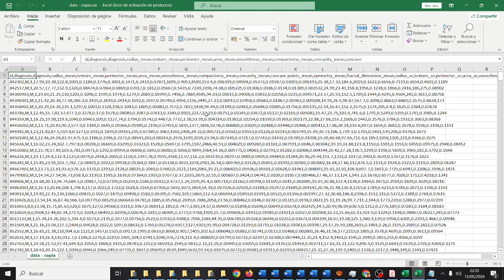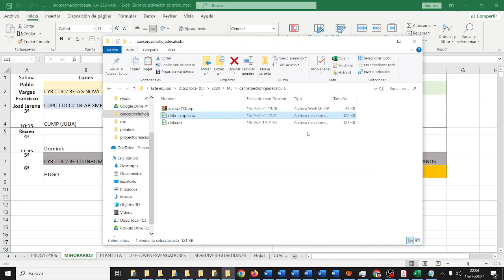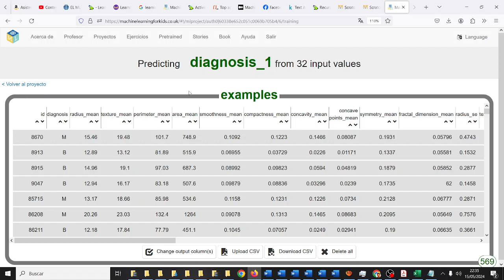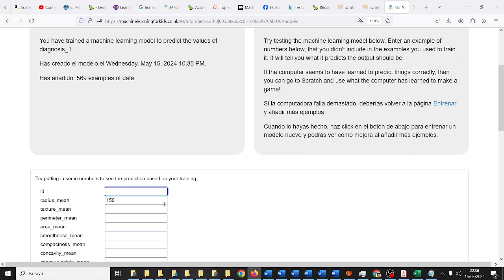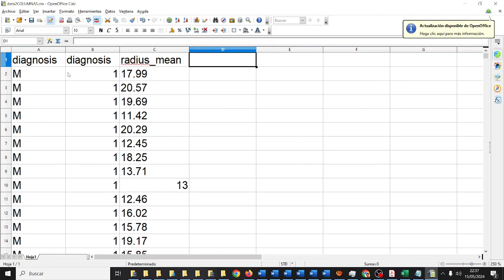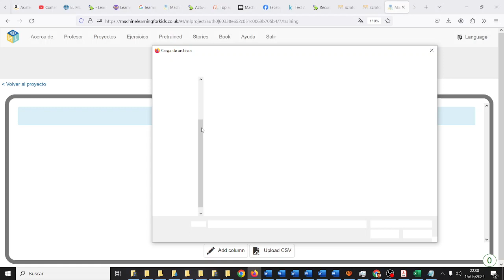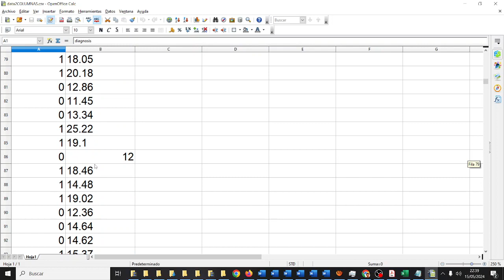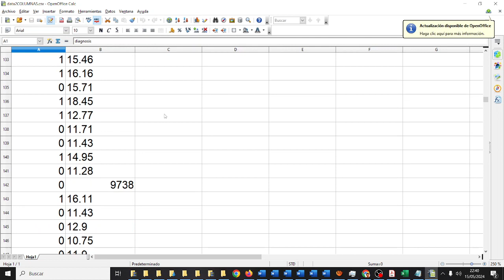Predicción números IA Machine Learning for kids CyR CDyPC IES Monterroso